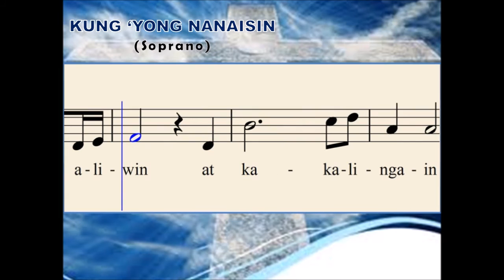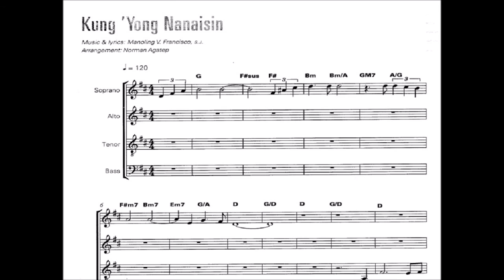O06a Kung 'Yong Nanaisn (Soprano)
Music & Lyrics : Manoling V. Francisco, S.J.
Arranged by : Norman A. Agatep